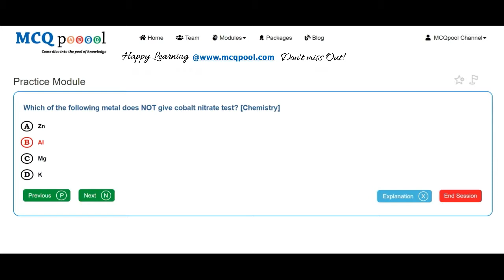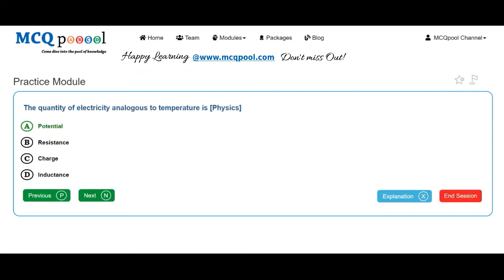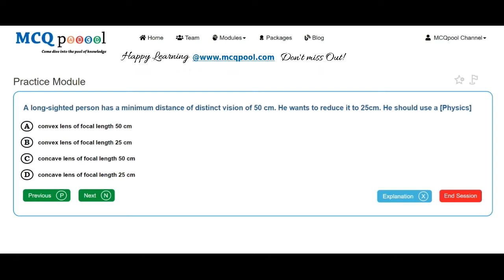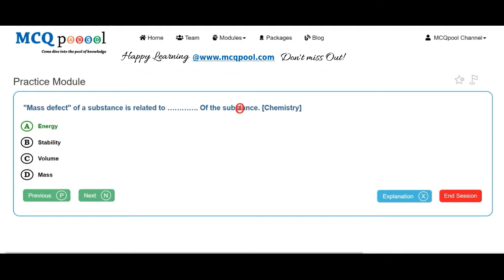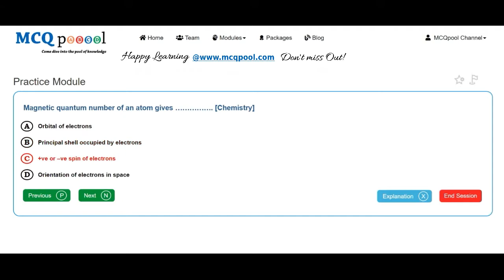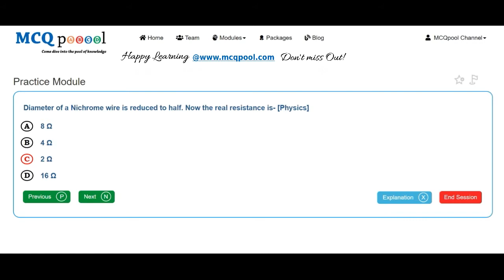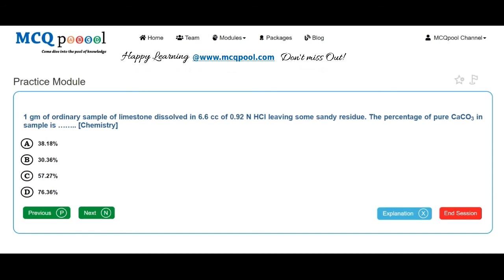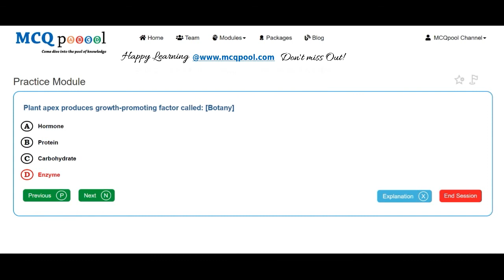Quiz/MCQs on MOE-Nepal MBBS Entrance 2055-A - Ministry -MCQ Quick Revision Series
For more details on how to do so, please visit:
Multiple Choice Questions MCQs on MOE-Nepal MBBS Entrance 2055-A for A levels/+2/Plus 2/High School/Intermediate levels/ PreMed PreEng Entrance